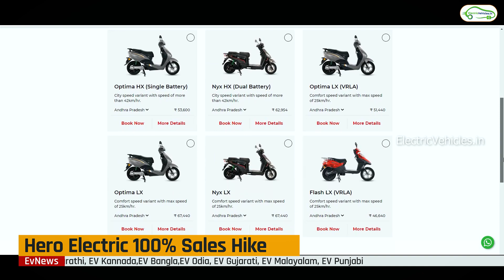RV 400 Electric Bike, Ola Delay, Hero MotoCorp Vida, BMW Electric Cars : EV News 152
Electric Vehicles News Today:
0:00 Revolt RV 400 Price Hike
0:59 Hero Electric 100% Sales Hike
1:55 Ola Electric Purchase Window Delay
2:13 Tork T6x Bharat Forge
2:37 Hero Motocorp Vida Brand for Electric
3:08 Greta 4 New Electric Scooters
3:44 TVS Motors 1200 Crore for EVs
3:55 Greaves Electric Mobility 35 Acre EV Plant in Tamilnadu
4:19 BMW 3 Electric Cars in India